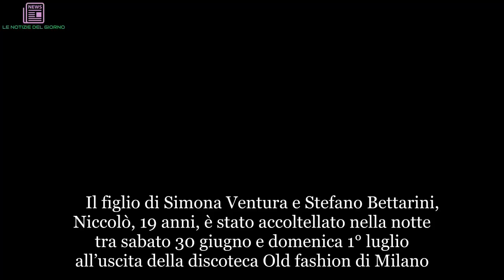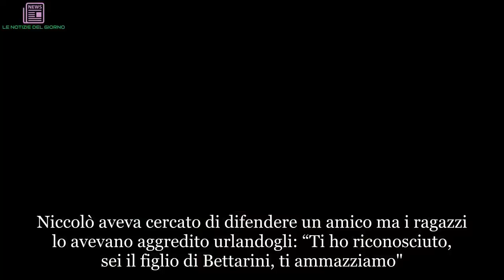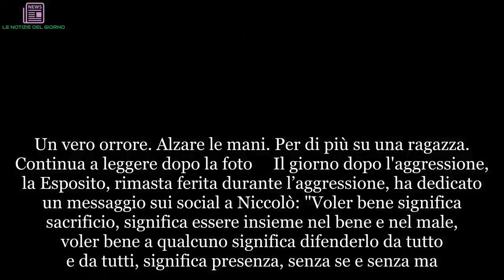Niccolò Bettarini, orrore sulla fidanzata. Cosa le hanno fatto quella notte maledetta | LE NOTIZIE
Il figlio di Simona Ventura e Stefano Bettarini, Niccolò, 19 anni, è stato accoltellato nella notte tra sabato 30 giugno e domenica 1° luglio all’uscita della discoteca Old fashion di Milano. Gli aggressori sono 4 ma le ragioni dell’aggressione non sono ancora note. Secondo quanto dichiarato dal proprietario della discoteca, all’interno della discoteca non ci sono stati problemi, pare che la lite sia scoppiata fuori, probabilmente perché Bettarini aveva tentato di difendere la fidanzata di un amico che era stata avvicinata dai presunti aggressori. Uno di questi – definiti durante l’interrogatorio “degli animali” dagli amici di Niccolò – lo avrebbe colpito con numerose coltellate. Il ragazzo è stato poi portato all’ospedale Niguarda di Milano. Per fortuna, come ha fatto sapere subito sua madre, il ragazzo non è mai stato in pericolo di vita: le coltellate non hanno raggiunto gli organi vitali. Il ragazzo è stato comunque sottoposto a un intervento per una lesione al tendine provocata dalle coltellate. Continua a leggere dopo la foto  I fermati, come riporta Il Giornale, sono quattro: Davide Caddeo, 29enne con numerosi precedenti specifici di natura violenta; Alessandro Ferzoco, 24enne legato agli ultras dell'Inter e due ragazzi di origine albanese, Andi Arapi, 29enne senza permesso di soggiorno, e il 24enne Albano Jakey. Niccolò aveva cercato di difendere un amico ma i ragazzi lo avevano aggredito urlandogli: “Ti ho riconosciuto, sei il figlio di Bettarini, ti ammazziamo". Poi gli si scagliano contro "con numerose testate, pugni e calci e con otto coltellate". Continua a leggere dopo la foto  Poi Bettarini cade a terra e, a soccorrerlo, interviene la fidanzata Zoe Esposito. Ma a nulla serve l’intervento della giovane: gli aggressori continuano a pestarlo e lo "colpiscono con calci anche in faccia". E lei, che cerca solo di proteggerlo, viene colpita a sua volta “con calci e pugni anche in faccia". Per il pm Ramondini l'aggressione a Niccolò è un tentativo di omicidio aggravato da motivi "abietti e futili quali essere il figlio di Bettarini". Un vero orrore. Alzare le mani. Per di più su una ragazza. Continua a leggere dopo la foto    Il giorno dopo l'aggressione, la Esposito, rimasta ferita durante l’aggressione, ha dedicato un messaggio sui social a Niccolò: "Voler bene significa sacrificio, significa essere insieme nel bene e nel male, voler bene a qualcuno significa difenderlo da tutto e da tutti, significa presenza, senza se e senza ma. Contro tutti e tutti, forza roccia. Io con te. Tu con me". Parole dolcissime che fanno emozionare. Speriamo che i due ragazzi si riprendano quanto prima e che chi ha sbagliato paghi.